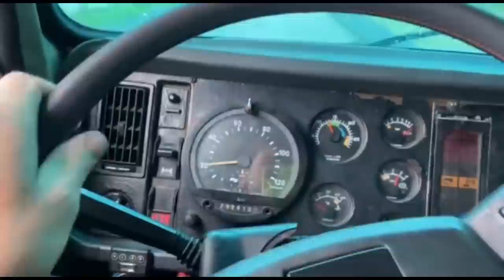MAIS UM LIVRAMENTO! OQUE ACONTECEU NO ACIDENTE?